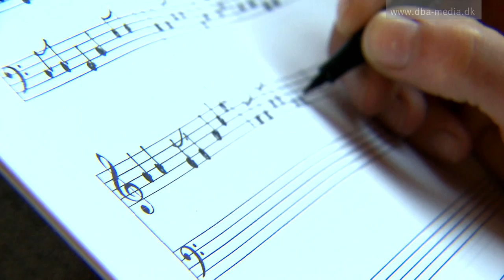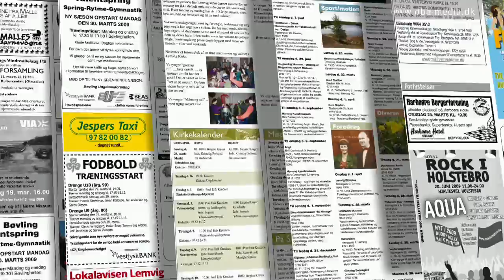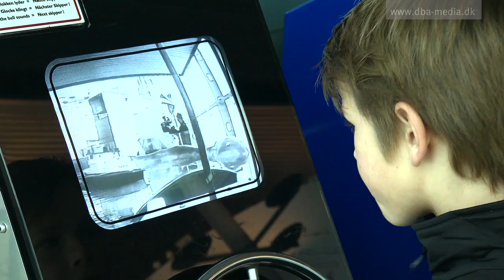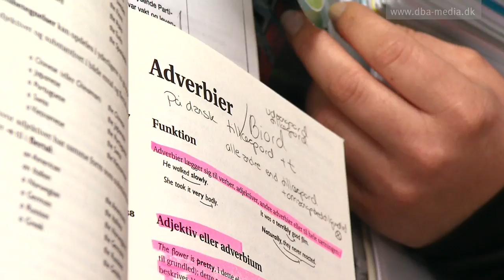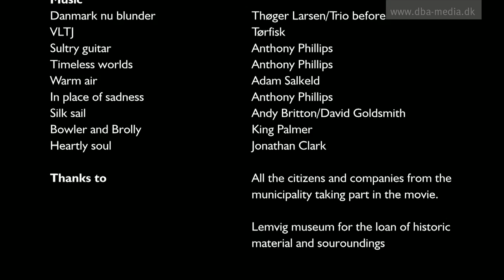Land of crests on hills and waves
Presentation of Lemvig